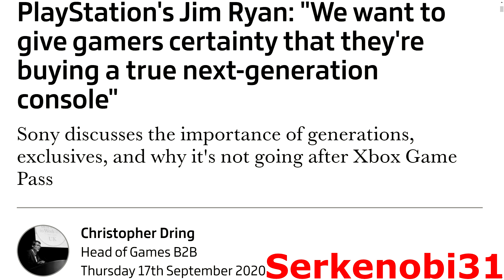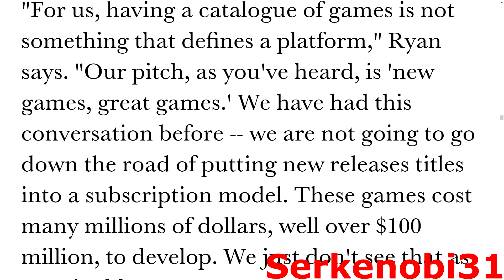[Noticias/Crítica] Todos los detalles relativos al Playstation Plus Collection revelados.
En este vídeo expongo las declaraciones de Jim Ryan explicando como funciona Playstation Plus Collection y su propósito, analizando sus implicaciones.